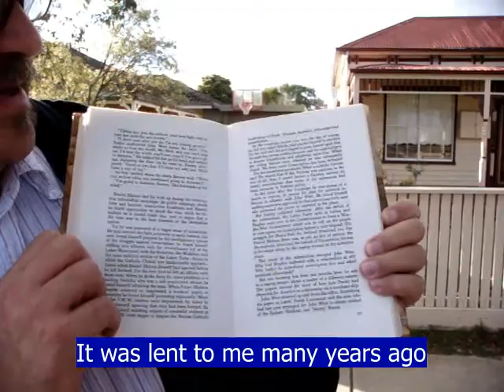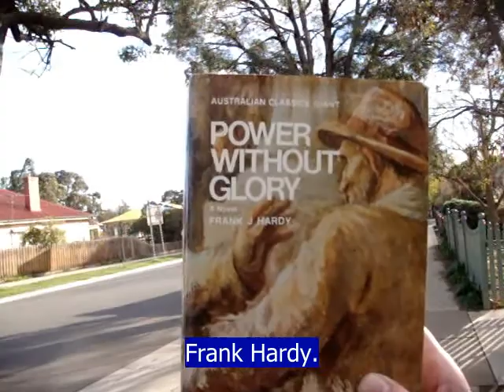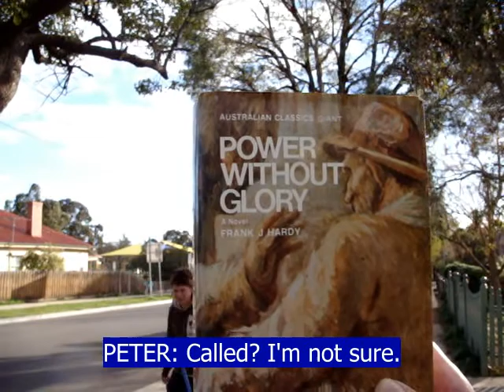Frank Hardy Australian Writer and Mary Hardy Comedian - CC for the Deaf and Hard Hearing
Frank Hardy and Mary Hardy's home in Lerderderg St Part II